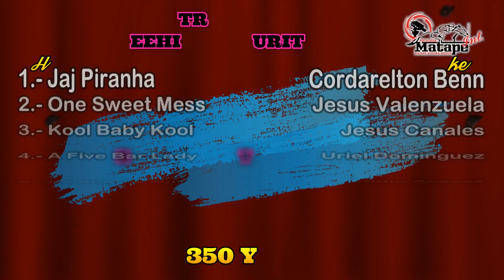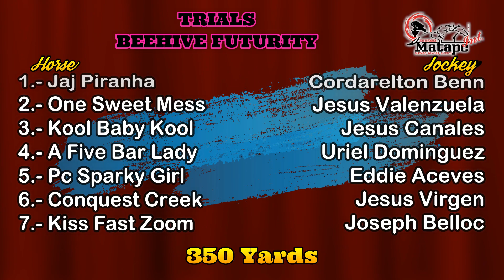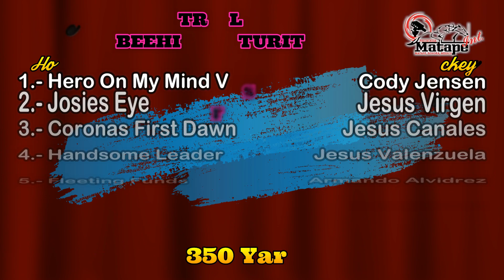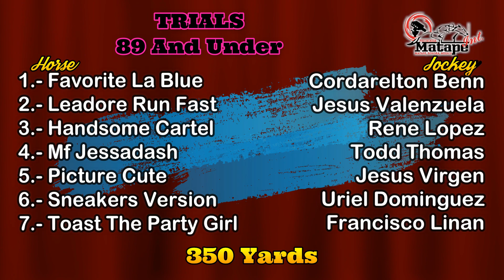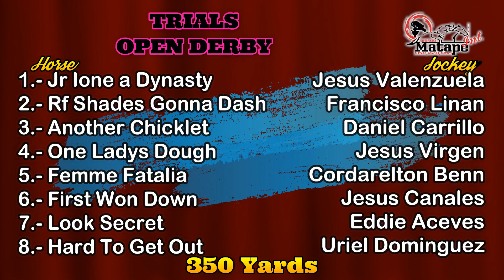Laurel Brown Race Track South Jordan, Utah June 14, 2019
Laurel Brown
South Jordan, Utah